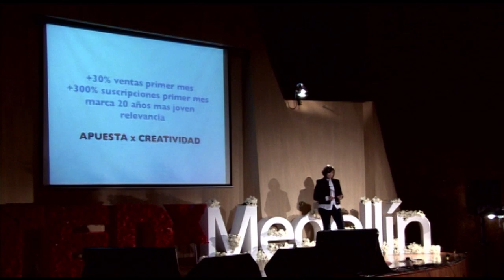TEDxMedellin - Martha Ortiz - Mediamorfosis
Martha Ortiz tituló su charla Meadiamorfosis relacionandola con la innovación y la creatividad basada en un caso experiencial de una empresa con 100 años de historia que se enfrenta al cambio que han tenido los medios y decide apostarle a crear un laboratorio en casa con excelentes resultados.